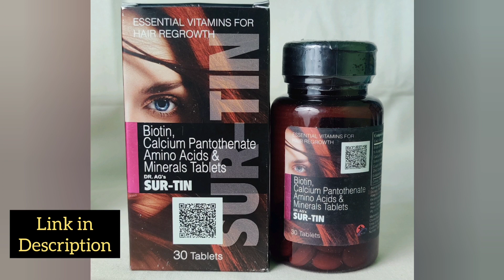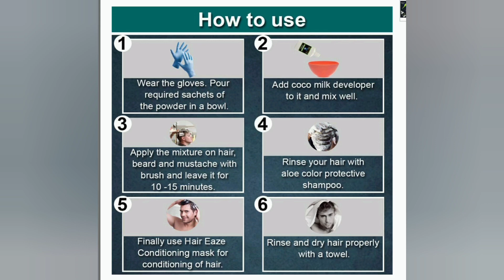Grey to black hair with Best Hair dye recommended by doctors! No ammonia/No PPD, No side effects!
Hair dye(black) for women
Hair dye(black) for men

for more details.

In this video , Hairfall/Alopecia treatment is discussed in detail by Dr Animesh MS.

Dr. Animesh has cracked two All India level Entrance exam AIPMT and NEET PG and several other exams like UPPMT, AFMC, BHU, AMU and IPU-PMT. He did his MBBS from Vardhman Mahavir Medical College & Safdarjung hospital and MS in General Surgery from Dr Ram manohar lohia hospital, New Delhi.
He is a renowned General Surgeon working currently in Varanasi and Delhi.